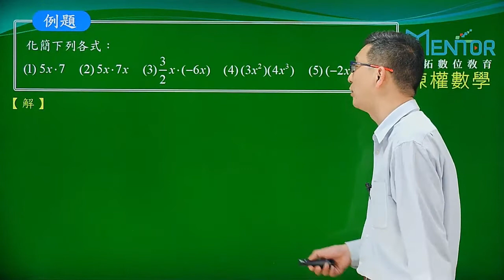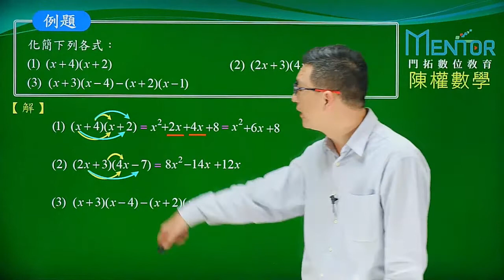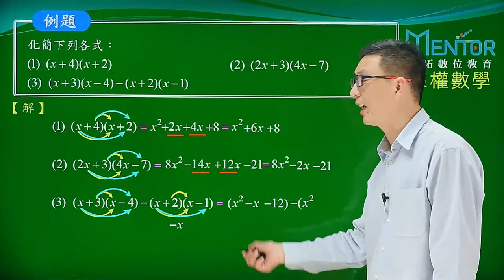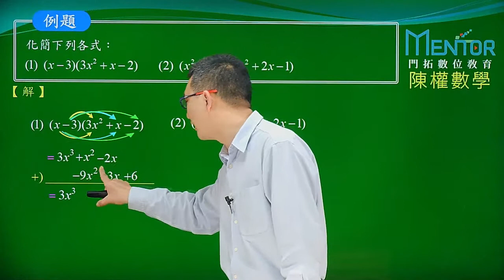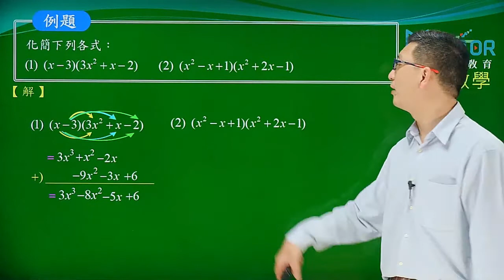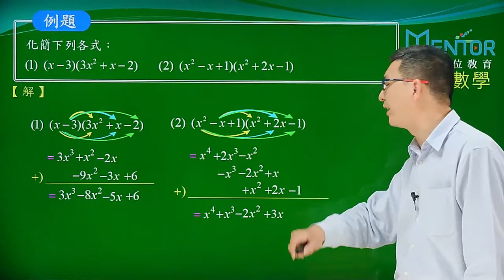b05k02m1 | 多項式加減乘法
在我教書的生涯裡 時常聽到很多人說 學生不認真
但我覺得學生不是不認真,而是不知道要讀書,
就這樣錯過了正常學習的階段,
到了高中卻沒有再重新學習的機會了,

這幾年網際網路的發達,讓教學更為彈性,
線上教學很難取代正規實體教學
但對於補救教學，不管是針對拔尖或扶弱
線上學習卻是一種不錯的選擇

如需免費講義下載,請加入［陳權數學］官方Ｌｉｎｅ

加入後請註明：
學校／科別／現在就讀年級／基礎數學

以上資訊請確實